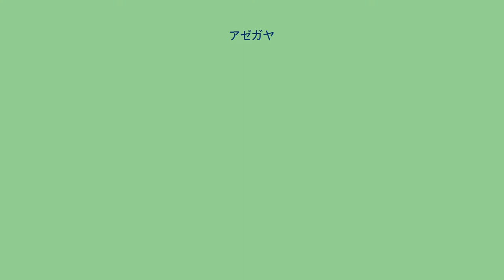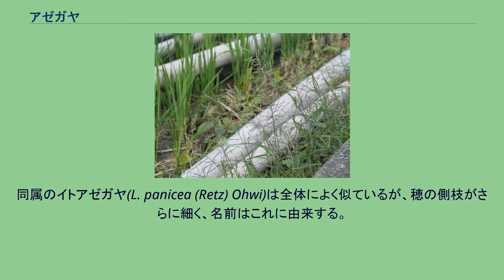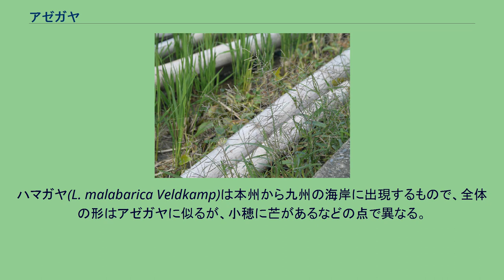アゼガヤ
アゼガヤ(Leptochloa chinensis (L.) Nees)は、単子葉植物イネ科の一年草。
畑等でよく見かける雑草のひとつである。
非常に細いまばらな枝のある穂を出す。
小型から中型のイネ科植物で、草丈は30-70cm程度。
全体にあまり硬くならない草で、緑色だが紫を帯びることが多い。
茎は節があり、基部近くではよく分枝し、節ごとに根を下ろして地上を少し這い、先端はやや斜めに立つ。
葉は節ごとに出て、葉身は長さ7-15cm、幅は3-7mm、無毛でつやはなく、扁平でやや薄手。
穂は茎の先から出て、長さ15-40cm。
主軸は真っ直ぐに伸び、全体にわたってまばらに側枝を出す。
側枝は分枝を持たず、先端のものが短い。
穂全体としては大まかに楕円形。
側枝には小さな小穂がその下面にぎっしり並ぶが、それぞれは軸に密着しているので見分けにくい。
小穂は2.5-3mm、柄はなく、細い楕円形で緑色、往々にして紫を帯びる。
この種の小穂は比較的簡単な構造で、左右から扁平な小穂に4-7個の小花が並んでいる。
第一包穎は小さくて1mmかそれ以下、主脈だけがあって先はとがる。
第二包穎は1.2-1.5mmと一回り大きく、主脈の他に小さな二脈がある。
護穎は第二包穎と同じくらいの大きさだが幅が広く、先端は丸い。
内穎は護穎に似てやや小さい。
背の低い草地に生える。
ごく普通な雑草であり、田畑にも多い。
湿ったところを好むため、秋の水田の畦ではきわめて普通に見られ、畦茅の名もこれによると思われる。
畦では、草刈りや生育期間の限定からあまり大きくならないことが多い。
20cm足らずのものが、それこそ畦に沿って密生しているのを見かけることも多い。
日本では本州から九州まで普通に見られる。
琉球列島では下記のイトアゼガヤの方が見られる。
国外では中国南東部、マレーシアからインド、オーストラリア北部に分布する。
同属のイトアゼガヤ(L. panicea (Retz) Ohwi)は全体によく似ているが、穂の側枝がさらに細く、名前はこれに由来する。
湿った地面によく出現するアゼガヤとは異なり、この種はむしろ乾燥地に出現し、畑などでよく見られる。
また、小穂が2-3の小花しか含まない点も異なる。
九州南部にはまれに見られ、琉球、小笠原では普通。
国外では中国南部から熱帯アジア、アフリカに渡る分布域を持つ。
ハマガヤ(L. malabarica Veldkamp)は本州から九州の海岸に出現するもので、全体の形はアゼガヤに似るが、小穂に芒があるなどの点で異なる。
別属(Diplachne fusca (L.) Beauv.)とする説もある。
あまり普通ではない。